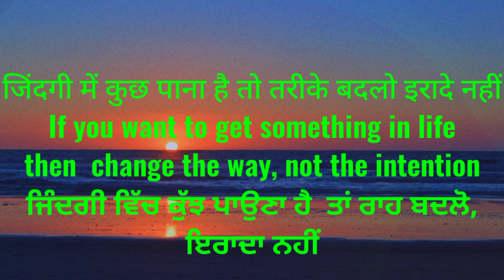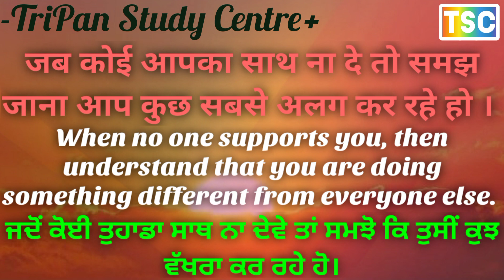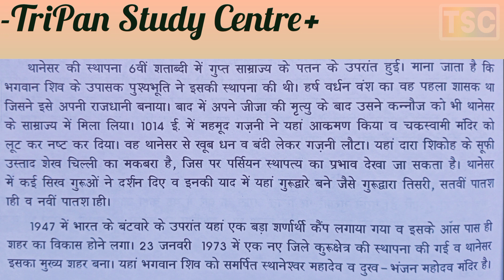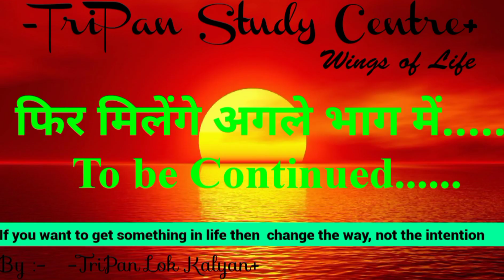थानेसर /पंजाब के मुख्य ऐतिहासिक स्थान थानेसर/ Main historical place Thanesar /Ba semester 2 pun HCP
मुख्य ऐतिहासिक स्थान गुजरांवाला
लुधियाना
 सरहिंद
पेशावर  मुल्तान
लाहौर अमृतसर
लोहागढ़
Main historical place Gujranwala
Ludhiana
 sirhind
Peshawar Multan
Lahore Amritsar
Lohagarh..
थानेसर
कांगड़ा
भटिंडा
उच्च नगर
 कुण्डलवन
 तक्षशिला
थट्टा
भटिंडा // पंजाब के मुख्य ऐतिहासिक स्थान भटिंडा // map work // BA SEMESTER 2nd panjab University
जालंधर